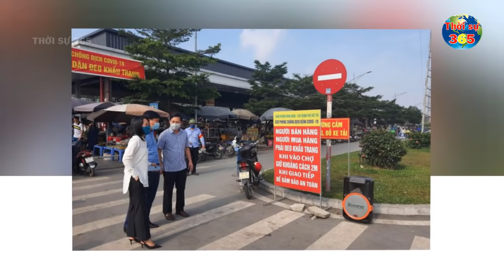Bản Tin Covid-19 Mới Nhất Hôm Nay 9-11 | Tin Nóng Virus Corona Ở Việt Nam Mới Nhất Hôm Nay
Bản Tin Covid-19 Mới Nhất Hôm Nay 6-11 | Tin Nóng Virus Corona Ở Việt Nam Mới Nhất Hôm Nay